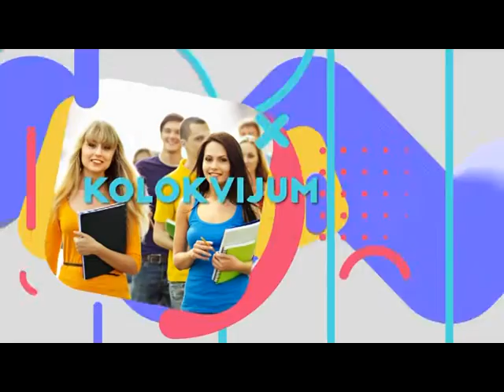EMISIJA INDEX 19 02 2017